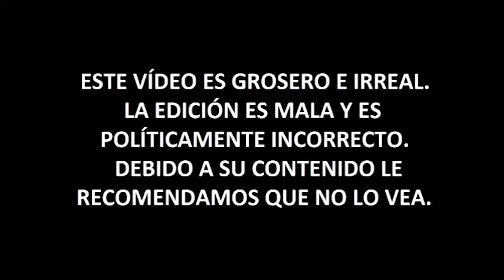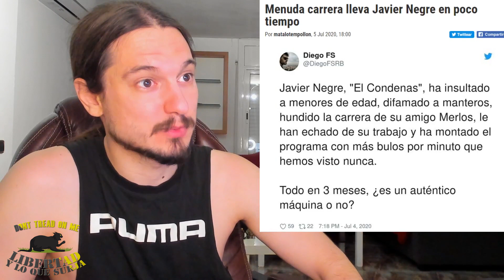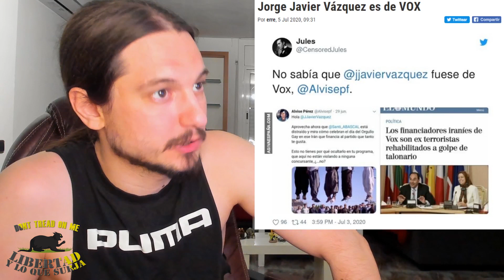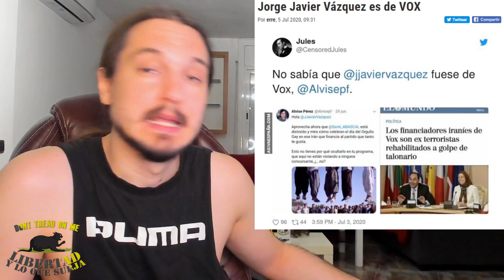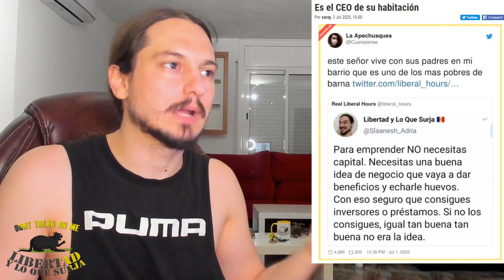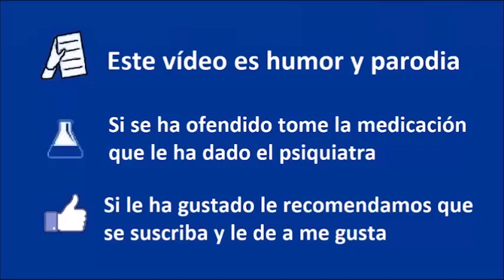💥La WEB PROGRE de ASÍ VA ESPAÑA trae SORPRESA💥 - CCP 285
► Donaciones:
- Bitcoin: bc1qjjvsz3dup6y46j66w5tr5nf5padrzkuu990ufk
- Ethereum: 0xd77683b60dd66f091aecda7d613515dd6d9f375c